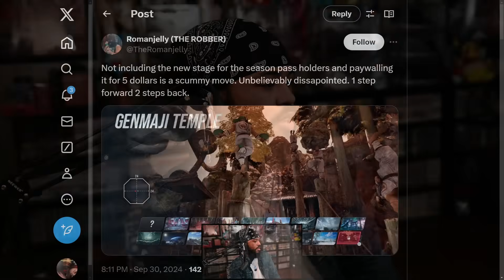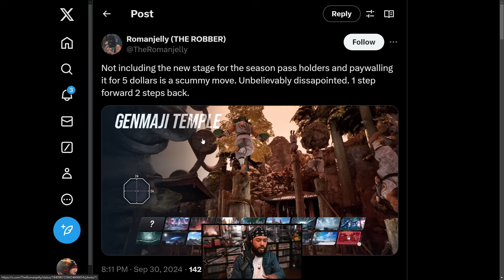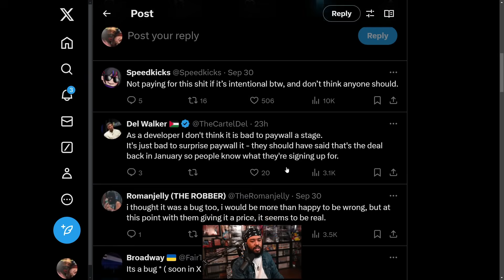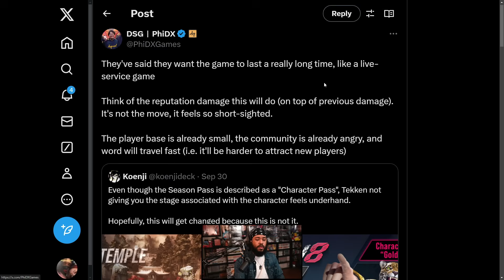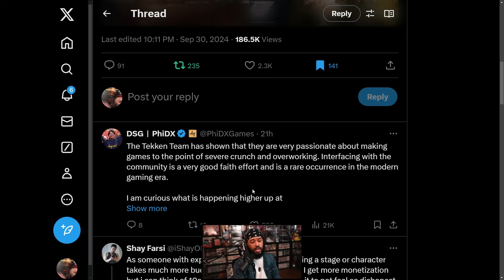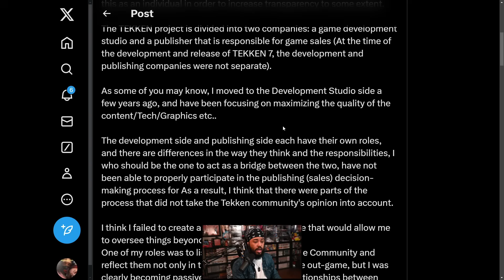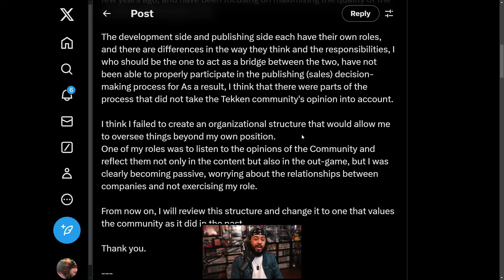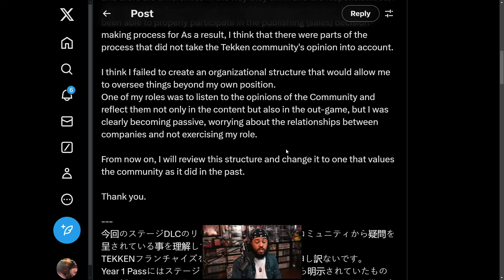Tekken 8 Fans Are FURIOUS About THIS!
Ohhhh, Namco...